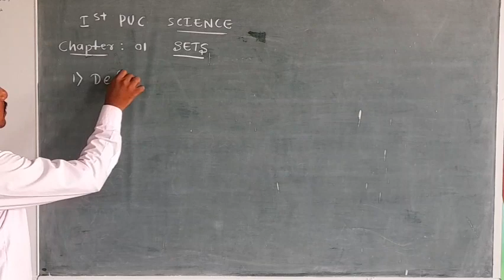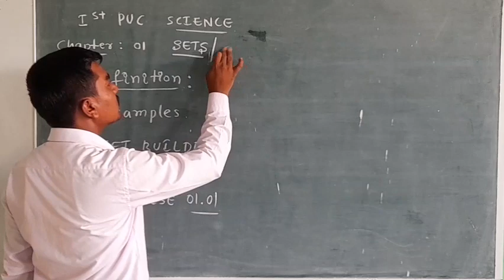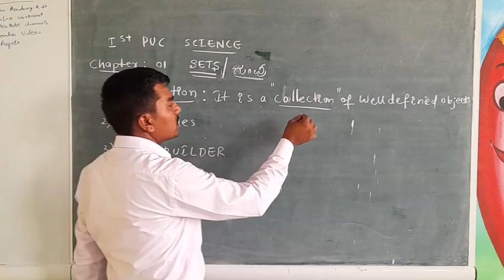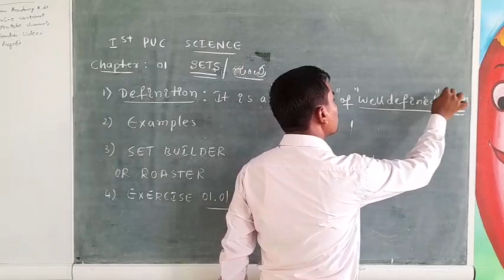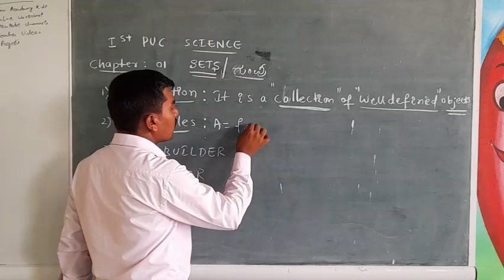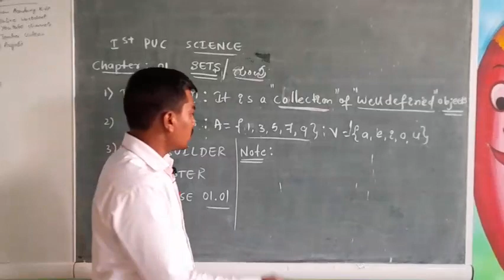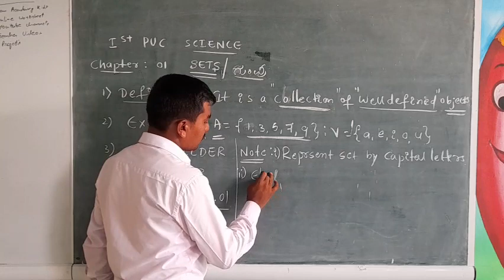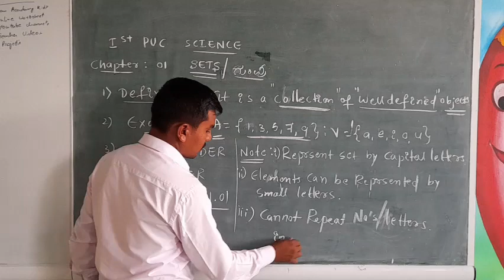1st PUC Maths trial class | SETS PUC| class 11 Maths sets basics | maths class sj | by shivayogi sir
4) Sandwich theorem 5 Mark's fix question

5) 1st puc 6 marks fix question cos(x+y) = cosxcosy -sinxsiny

download model Question papers.